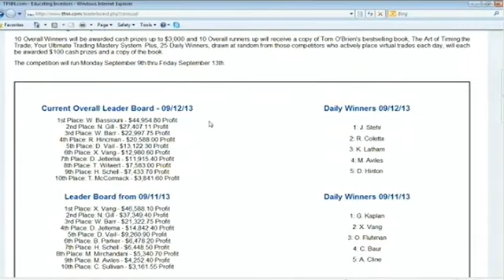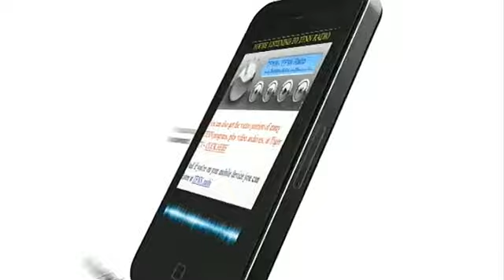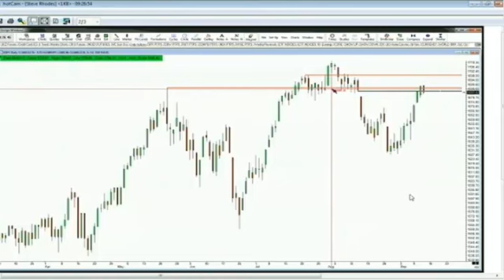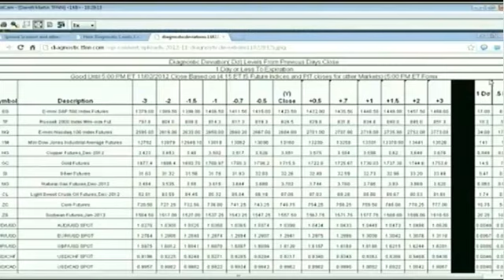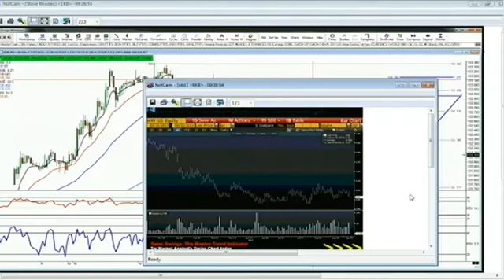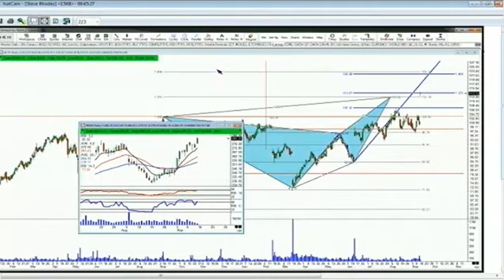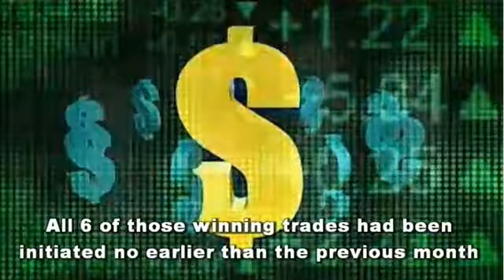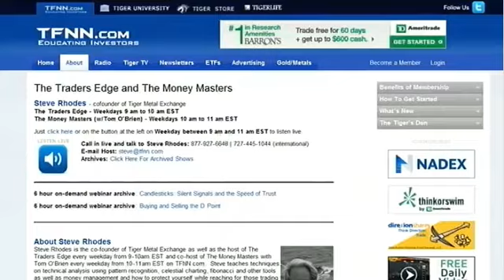Sep 13th Traders Edge with host Steve Rhodes on TFNN 2013